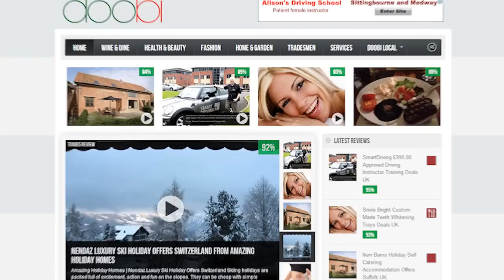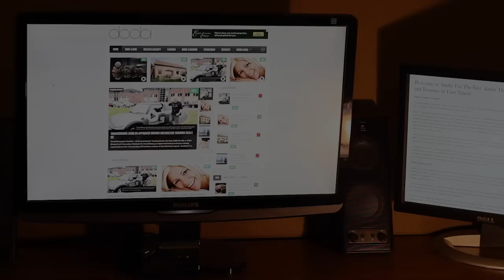Doobi Crowd Cube Promotional Film